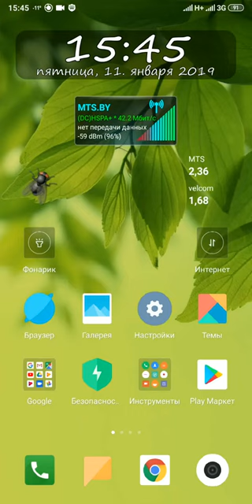Осьминожка который живёт в Android 8 ^_^ :)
Знали ли вы что в вашем телефоне живёт осминожка?))) Теперь знаете) Только он живёт не у всех в телефонах))) А у тех кто обладает системой Android 8 ^_^